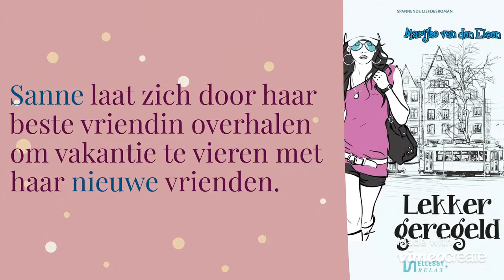Booktrailer Lekker Geregeld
Fleur is blut, platzak en kan de huur niet meer betalen. Een vriendin van
haar weet nog wel een manier om snel veel geld te verdienen. Fleur is wanhopig
en zegt ja. Gelukkig staat, precies op het goede moment, Mathijs voor
haar neus. Hij biedt aan om haar te helpen.

Sanne heeft een paar weken vrij genomen om aan haar blog te werken.
Daarnaast wil ze ook een last minute boeken naar een warm oord. Vivian,
haar beste vriendin, haalt haar over om met haar en haar vrienden vakantie
te vieren; gewoon in Nederland. Sanne heeft haar bedenkingen, maar die
verdwijnen wanneer ze wordt opgehaald door Mathijs, de super knappe
broer van Vivian.

Sanne vindt het fijn om Vivian weer te zien. Ze leert Fleur
en Vivians andere vrienden kennen. Het is super gezellig, maar er gebeuren
ook veel rare dingen. Vivian is niet haar oude vertrouwde zelf. Wat houdt ze
voor haar achter? En wat is er met Fleur aan de hand? Sanne weet niet meer
wie ze wel en wie ze niet kan geloven.

Fleur heeft een slechte relatie met haar broer Raoul. Ze weet dat hij fout
is. Ondanks dat Mathijs een goede vriend van hem is, vertrouwt ze Mathijs
meteen. Totdat ze hoort wat Raoul voor haar heeft ‘geregeld’...

Uitgever: Ellessy
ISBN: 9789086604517